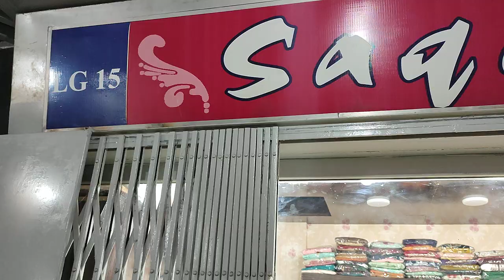new Winter Collection Khaddar Fabric Emb Shirt And Trouser With Shawl PKR 3500/